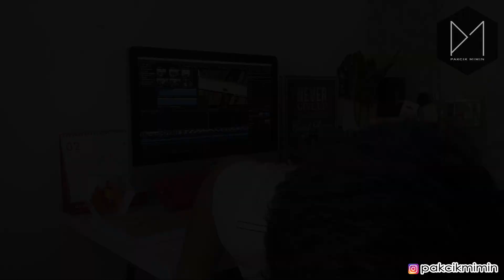Vlog #15 : Pengumuman penting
Salam sejahtera semue, rindu pakcik x? kalau rindu jemput la datang majlis perkahwinan pakcik pada hari sabtu ni, bersamaan 9 Febuari 2019 bertempat di Dewan Sukan MDKL, Banting.

Kalau nak beli set sticker Pakcik Mimin, whatsapp nombor ni,